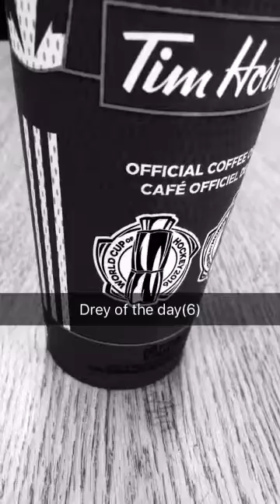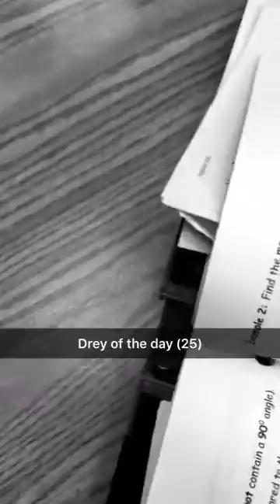Drey of the day compilation (October -November 2016)